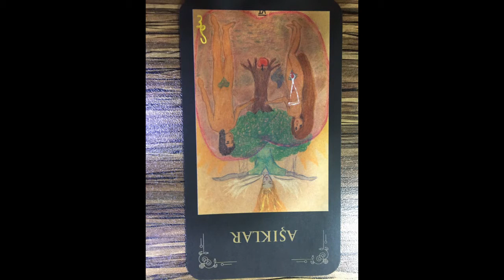The Lovers Reversed